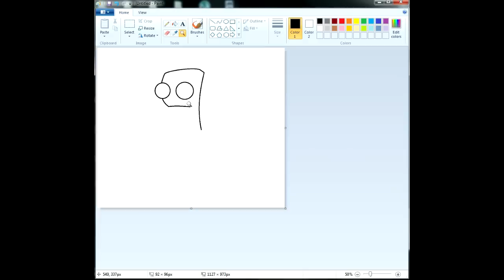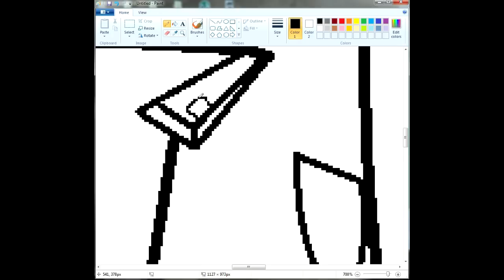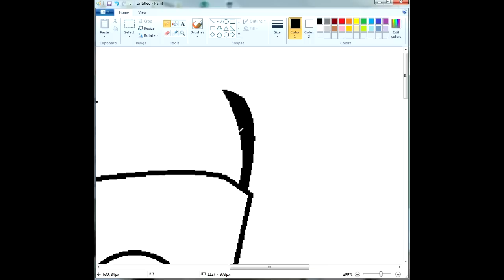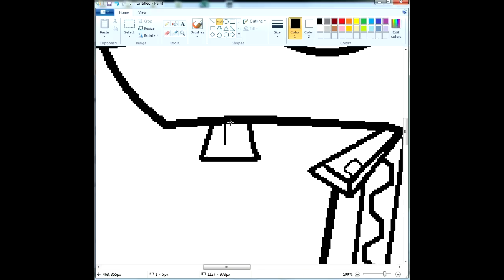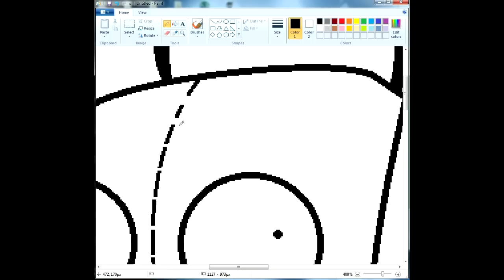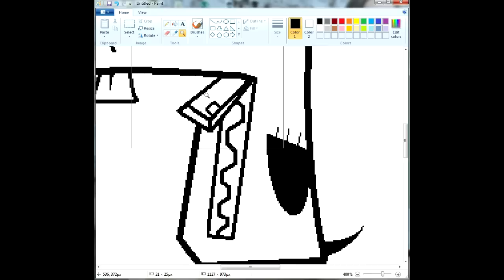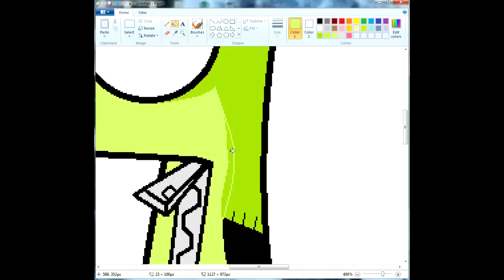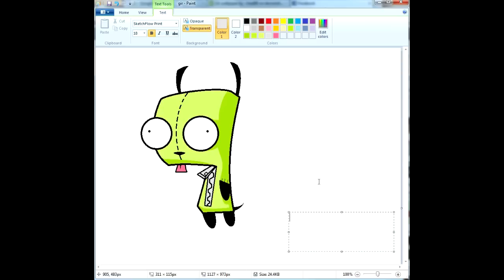Drawing Gir from Invader Zim Ms paint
this is a sped up video of me drawing Gir from invader zim on ms paint